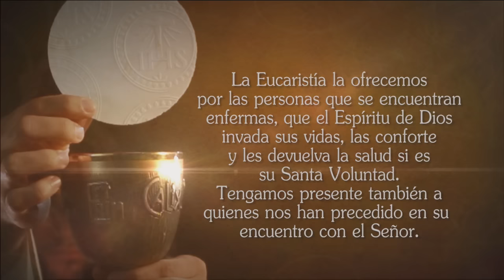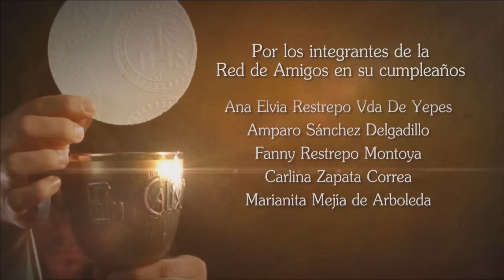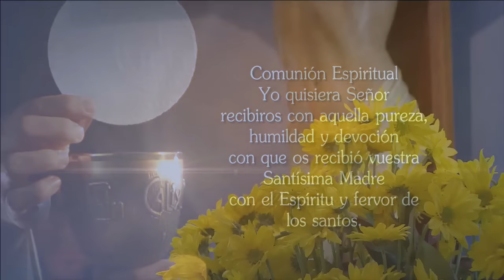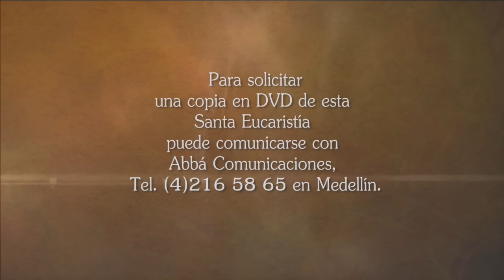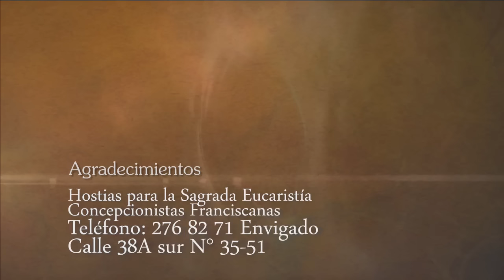La Santa Misa 14 De Febrero De 2017 - Tele VID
Tele VID te ofrece la Misa diaria, Hoy Viernes 7 De Diciembre La Santa Misa oficiada por el Sacerdote Omer Giraldo.